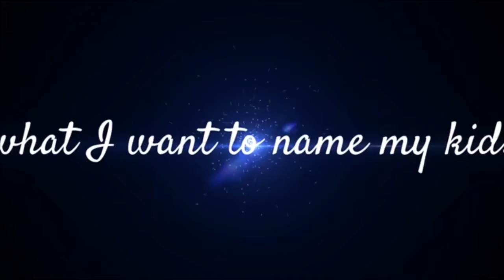What I want to name my kids